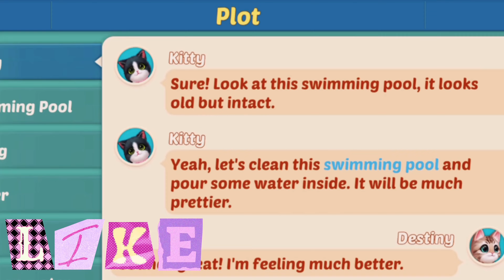New cat from the video room-kitten match friends-check description